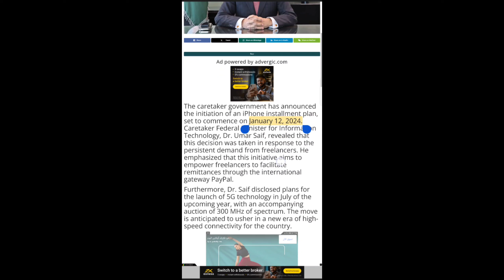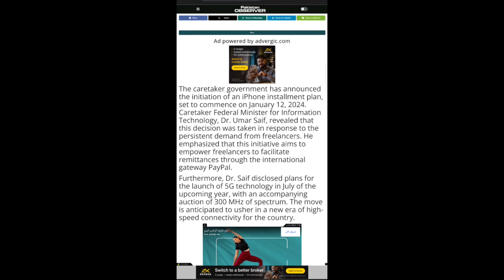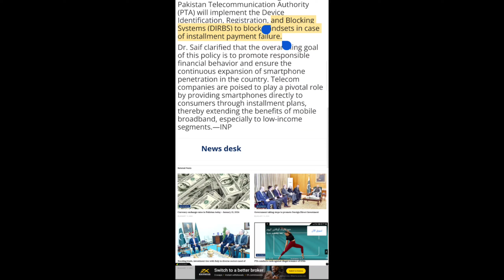mobile phone on installments from pakistani government | mobile on instalment in pakistan